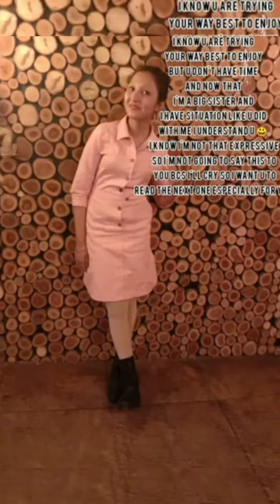Happy teacher's day didi ☺️l Love u siso ❤️l teacher's day special